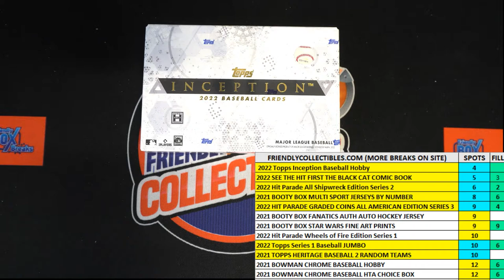2022 Topps Inception Baseball Hobby FILLER B 22INCEPTION103